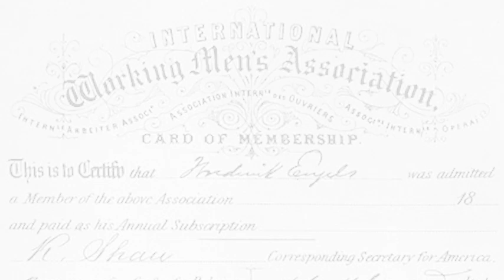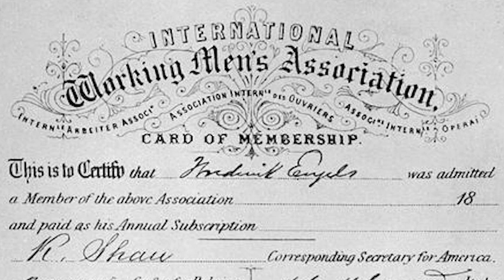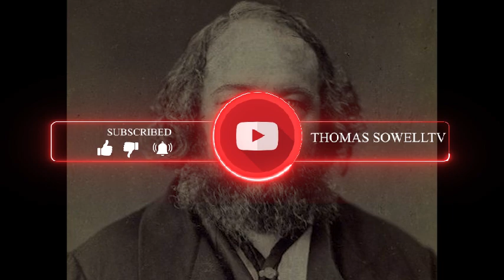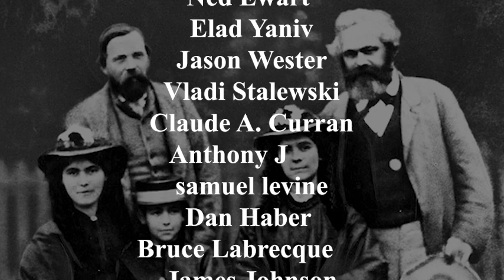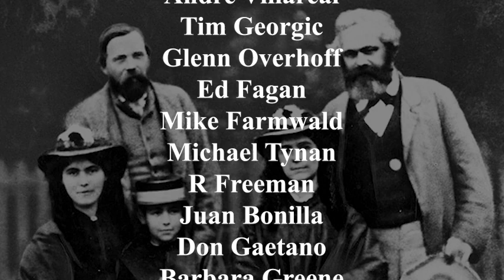The Hidden Truth About Karl Marx - Part Two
- Black Rednecks and white Liberals:
- Intellectuals and society:
- Intellectuals and Race:
- Basic Economics:
- Charter Schools and their enemies:
- Discrimination and Disparities:
- Economic Facts and Falacies:
- The Vision of the Anointed: Self-congratulation as a Basis for Social Policy: